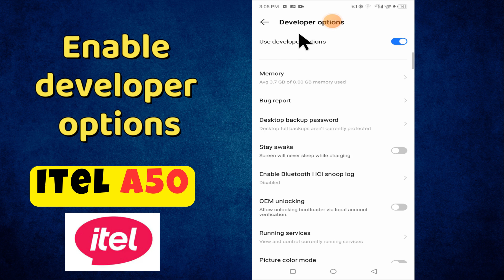itel A50 Developers Option || itel A50 Developer Option Settings || How to enable Developer option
in this video i will show you itel A50 Developers Option || itel A50 Developer Option Settings || How to enable Developer option